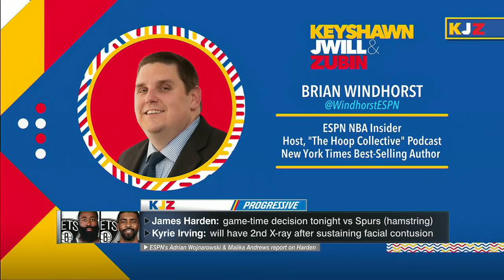Are the Brooklyn Nets a LOCK to win an NBA championship in the next 3 years? | KJZ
Brian Windhorst joins ESPN’s KJZ to talk through whether the Brooklyn Nets will ever have a fully-fit squad with James Harden, Kevin Durant and Kyrie Irving.

0:00 Windhorst thinks the Nets will be able to win with just two of their big stars.
1:17 The margin for error is so large for how deep the Nets squad is.
1:49 Which team does Windhorst guarantee to win an NBA Championship in the next three years?